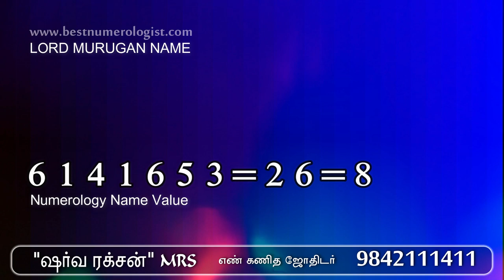GOD MURUGAN WITH NUMEROLOGY NAME VALUE - SHARVA RAKSAN MRS - BEST NUMEROLOGIST - 9842111411